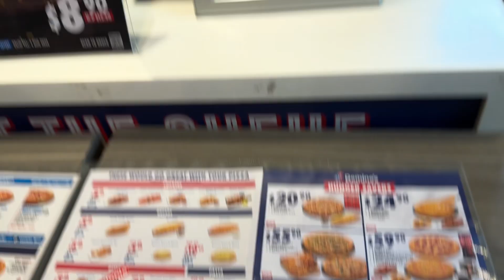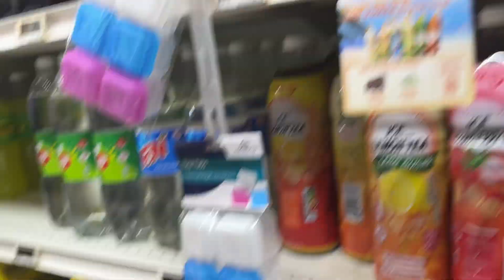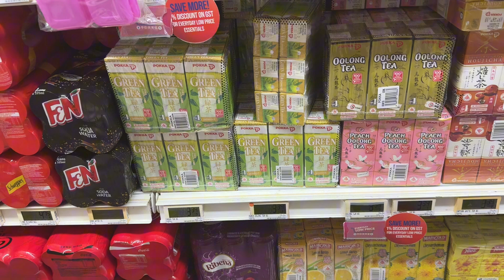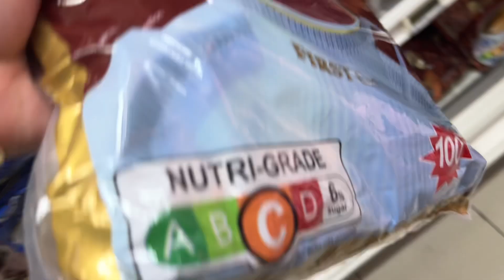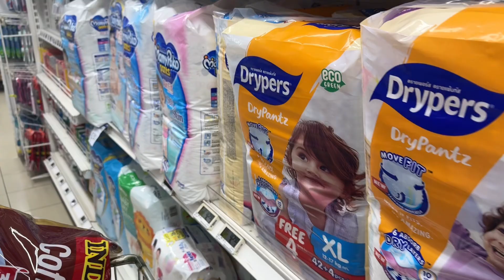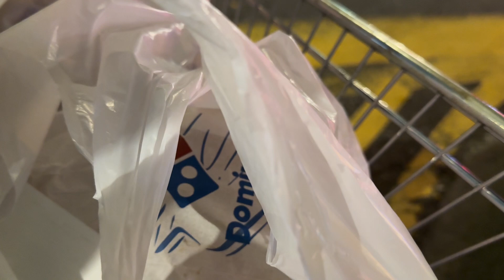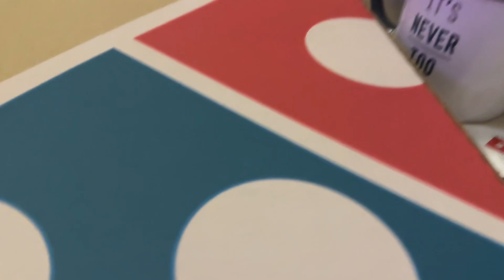MAKAAWAT GAYAM NG ILOKANO ‘TONG SINGAPOREAN NA TO.!